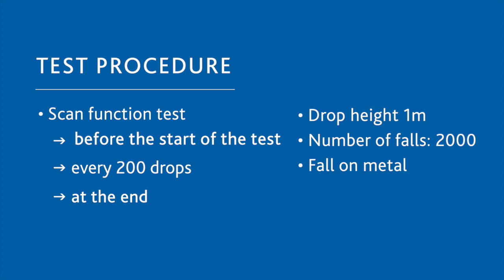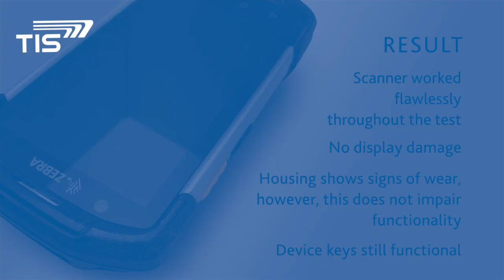Tumble Test of Zebra TC77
All logistics hardware that is included in the TISWARE portfolio of TIS GmbH from Bocholt must first go through careful tests by our experts for its robustness and reliability.

Here you can see the tumble test (= fall or drop test) of the Zebra TC77 handheld.
In the test apparatus, the device fell 2000 times from a height of one meter onto metal. Before the test, after 200 falls and after the test, a scan test was carried out to determine whether the functionality of the Zebra TC77 was maintained despite the heavy-duty impact.

RESULT
The scanner worked perfectly throughout the test. The device showed signs of use after the test, but these did not affect the scan function.

Sound: Springly Pursuit by Cooper Cannell